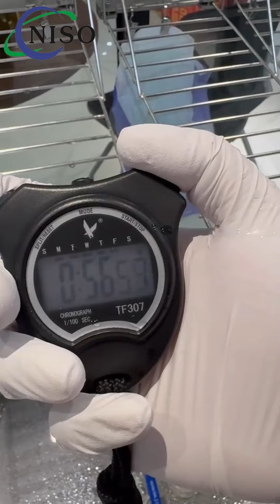Thick Classic MAXI Sanitary Napkin Absorbtion Test